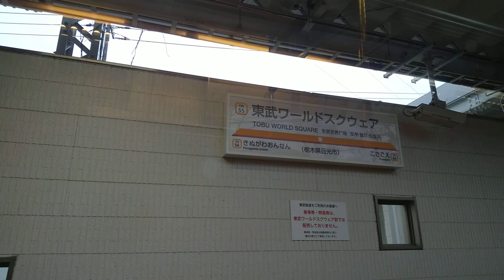【三セク気動車から見た雪景色】AIZUマウントエクスプレス 東武日光乗り入れ廃止記念 東武ワールドスクウェア～新高徳間 雪景色の車窓【雪景色に響くディーゼル音】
栃木県 東武鬼怒川線
東武ワールドスクウェア～新高徳間の車窓
AIZUマウントエクスプレスAT100形

はじめに東武日光・鬼怒川線乗り入れ廃止
先日(2022年3月12日)のダイヤ改正をもって、AIZUマウントエクスプレスは東武日光・鬼怒川線直通乗り入れが廃止されました。気動車から眺める雪景色は、まるでC11207カニ目の故郷、北海道とC11325が臨時で運行した長野県の飯山線を思い出すような雰囲気でしたが、これが鬼怒川線内、AIZUマウントエクスプレス最後の乗車になり、AIZUマウントエクスプレスにとっては、日光・鬼怒川線内最後の雪景色になりました。どうか知ってくれる方のみ視聴の上、コメント・高評価してくれると幸いです。

この日、SL大樹ふたら記録撮影を目的に訪れ、日光・鬼怒川エリアは明け方前から大雪で、この状況の中、SL大樹ふたら記録撮影に行ってきましたが、スーパー寒くて命懸けでした。
鬼怒川温泉にてSL大樹ふたら・SL大樹6号を記録撮影して、SL大樹6号の1本前にAIZUマウントエクスプレスで次の撮影地へ向かいながら、なかなか鬼怒川線では見られない車窓の雪景色を思い出に残そうと撮影しました。大手私鉄唯一の三セク気動車乗り入れはここだけでしたが、先日のダイヤ改正にてAIZUマウントエクスプレス東武日光・鬼怒川線乗り入れ廃止で、最後の乗車になるとは悲しいですが、雪景色とディーゼルモーター最高でした。